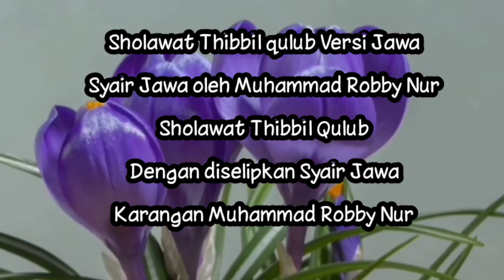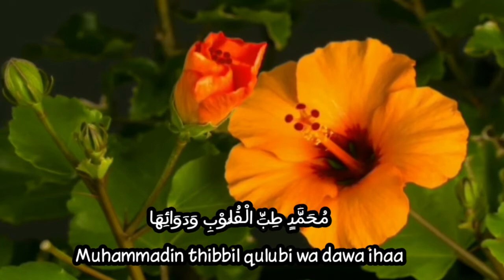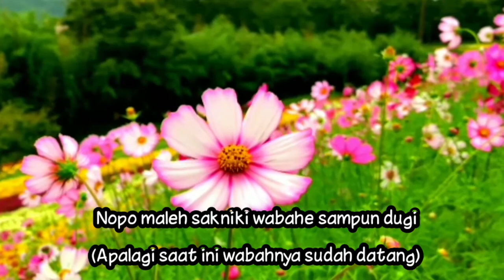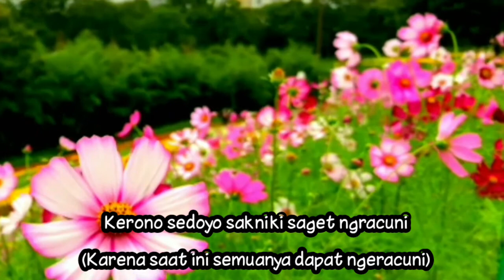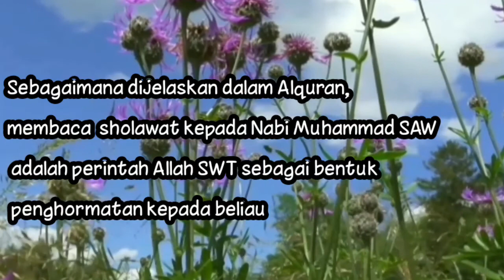|| Sholawat Penyembuh sakit || Sholawat Tibbil Qulub || Versi Jawa (Vocal Dina Hijriana)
Sholawat Tibbil Qulub Versi Jawa
Syari Jawa  oleh muhammad Robby nur
Dan dinyanyikan oleh Dina Hijriana

Sebagaimana dijelaskan dalam Alquran,
membaca  sholawat kepada Nabi Muhammad SAW
 adalah perintah Allah SWT sebagai bentuk
 penghormatan kepada beliau...

Siapa saja yang bershalawat kepadaku sekali,
niscaya Allah bershalawat kepadanya sepuluh kali,”
(HR Muslim). Keutamaan lain membaca sholawat
adalah dapat menghapus dosa;

Mari kita perbanyak Sholawat kepada Sayiduna Nabi Muhammad SAW. Agar di permudah segala urusan kita di lancarkan rizky kita di sehatkan badan kita dan semoga kita selalu dalam lindungan Allah SWT. aamin YRA

Selamat Dateng di chanel kami
SS TV Channel Musik & Video
Terima Kasih semoga kebaikan kalian di bls oleh Allah SWT. aamiin YRA